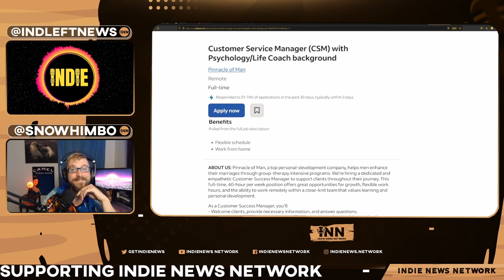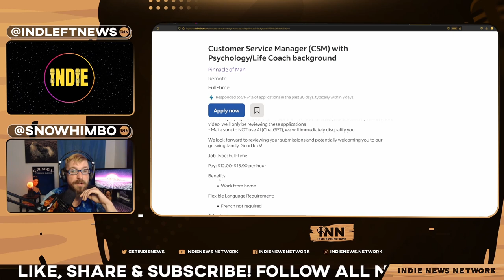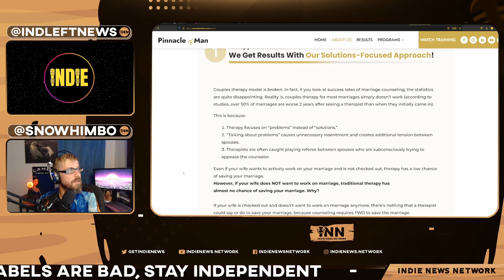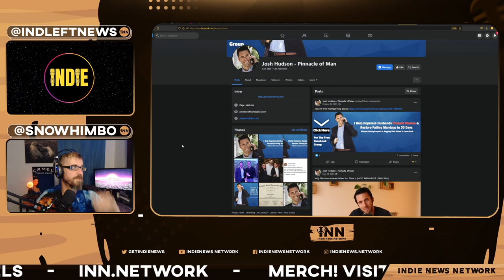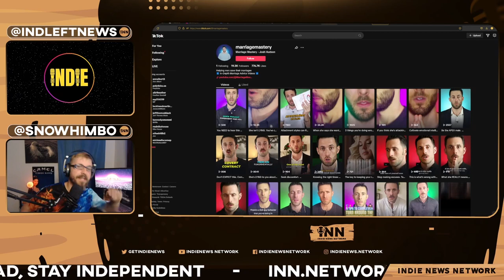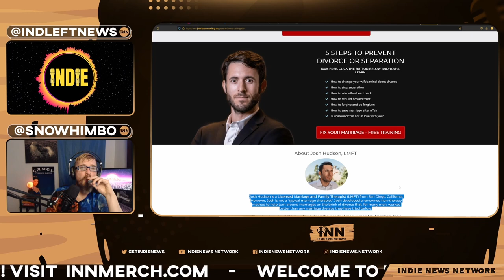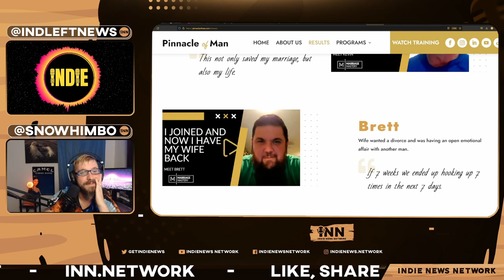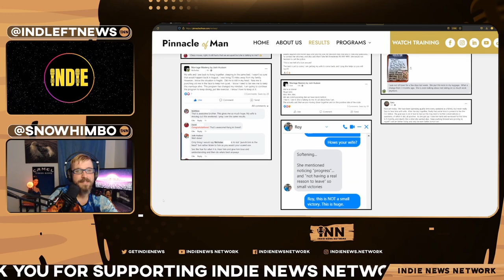Pinnacle of Man | Jordan Petersen Wannabe's SHADY Job Posting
A clip from Nobody Wants to Work Anymore #3

Hosts Indie & The Snow Himbo are both in the job market, so they thought they’d share their experiences, show everyone how they’re job searching and have a conversation about the journey of looking for a tech job along the way,.

Find the hosts everywhere!